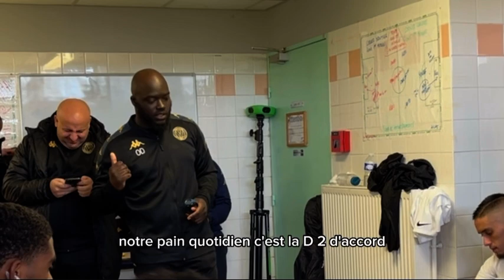Le vestiaire du FCM Vaureal au 5e tour de CDF !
Dans les coulisses du vestiaire du FCM Vaureal, équipe de Départemental 2 face au Paris 15 AC, équipe de Régional 2, au 5e tour de Coupe de France.

Merci au coach, au staff et aux joueurs pour leur disponibilité et bienveillance !